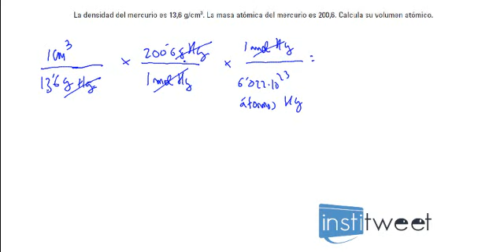Ejercicio Resuelto Como calcular el volumen atómico de un elemento químico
Lista de Ejercicios Resueltos de Sistemas Automaticos 👇 :

Enunciado del ejercicio resuelto:
La densidad del mercurio es 13,6 g/cm3. La masa atómica del mercurio es 200,6. Calcula su volumen atómico.